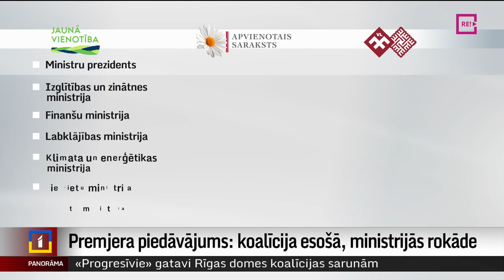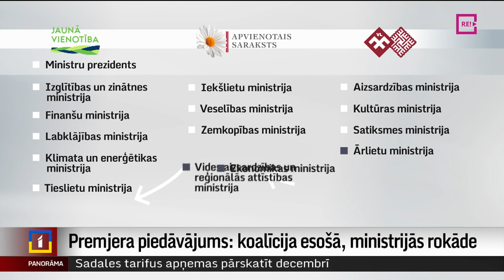Premjera piedāvājums: koalīcija esošā, ministrijās rokāde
Pēc vasaras, kas pavadīta politiķiem solot izmaiņas valdībā, šodien premjers atklāja savu piedāvājumu. Un tas ir – saglabāt esošo koalīciju, nomainot trīs minstriju vadītājus un par tām atbildīgo partiju. Pretējā gadījumā Krišjānis Kariņš esot gatavs veidot jaunu koalīciju ar Zaļo un zemnieku savienību un Progresīvajiem. Eksperti teic – visticamāk valdība paliks esošā, bet ko īsti piedāvā premjers un ko saka koalīcijas partneri skaidroja Madara Līcīte.